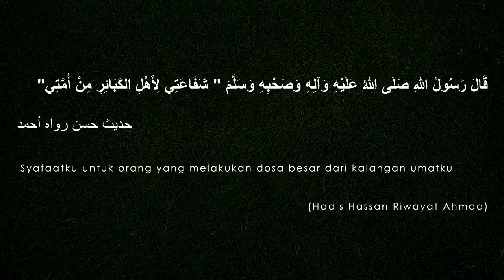Kalam Al-Rasul (Hadith 31: Benarkah Syafaat Nabi SAW) - Ustaz Ahmad Bin Shadan AlHadrami